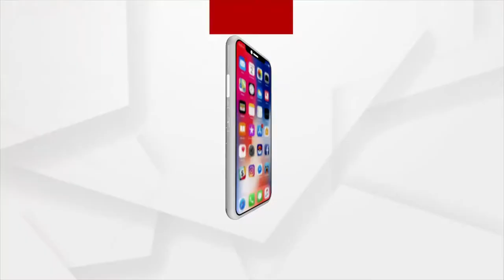Bhakti: Bhabare Bhagabata | EP - 239 | Argus News